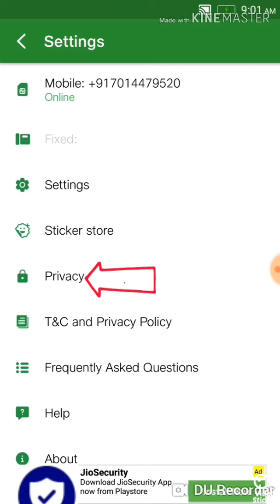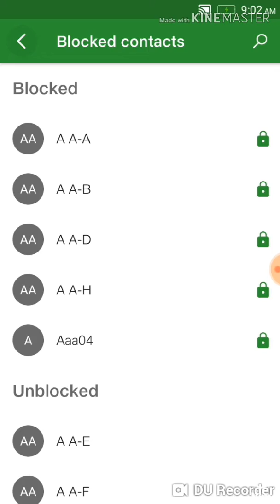How to Block Contact in Jio Voice App